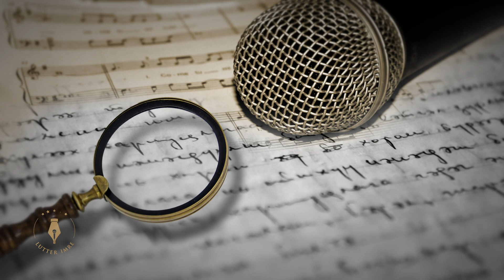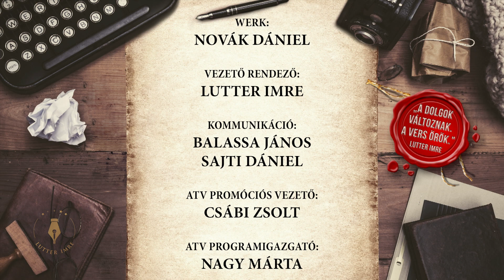R. Kárpáti Péter - a Sorok között Lutter Imrével - online változat, EXTRA tartalom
R. Kárpáti Péter, a Barátok közt egykori sármos Berényije a sorozatból kilépve újra bizonyított, pedig sem szakmai, sem magánéleti szempontból nem volt könnyű a váltás. Hogyan kezdett új életet? Hol tart most? Miért hisz Zoránban és Dusánban, és miért a halál utáni életben? Hogyan éli meg, hogy lánya egyben pályatársa lett? Minderről őszintén beszél a Sorok között Lutter Imrével!